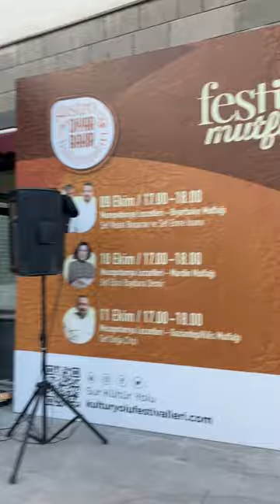Sur Kültür Yolu Festival Mutfağı